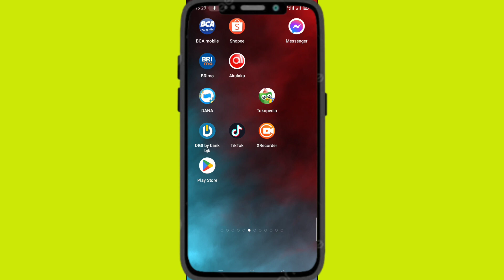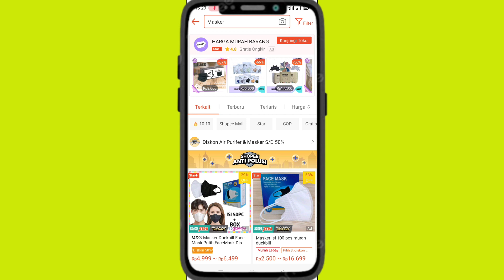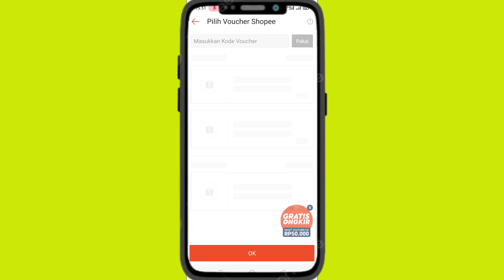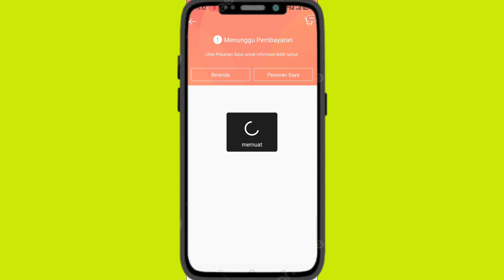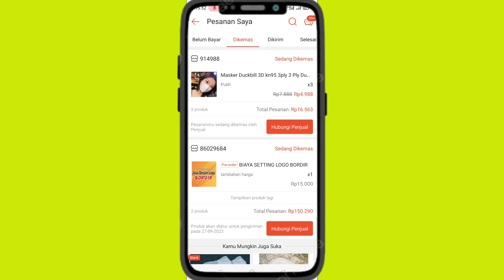Cara Belanja di SHOPEE untuk pemula || Tutorial belanja di SHOPEE Terbaru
Cara berbelanja di shopee terbaru bagi pemuala menurut saya ini sangat menarik sekali selain caranya mudah dan simpel .
belanja di shoppe saat ini juga bisa dilakukan melalui COD, TRANSFER ANTAR BANK, SHOPEEPAY, DLL.
selamat berbelanja di shopee
bisnis online
jualan di shopee
cara belanja shopee 12 12
cara belanja di shopee terbaru
cara beli barang di shopee
cara belanja shopee 2023
cara beli barang di shopee geratis ongkir
beli di shopee
geratus ongkir di shopee